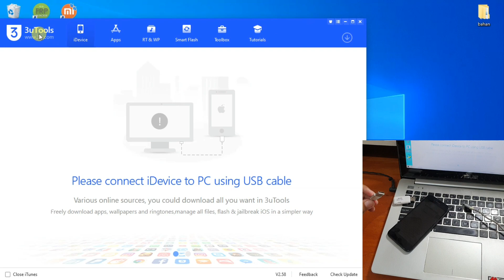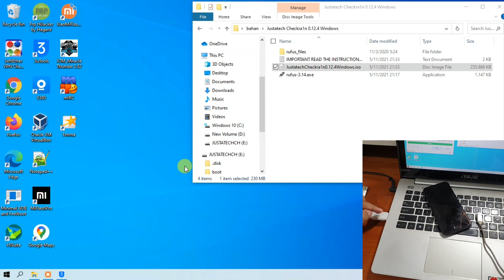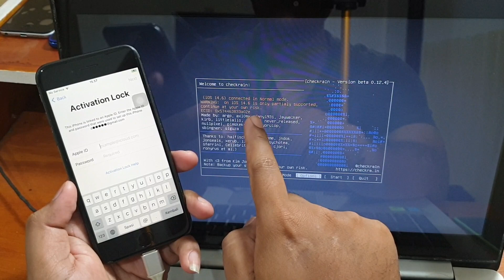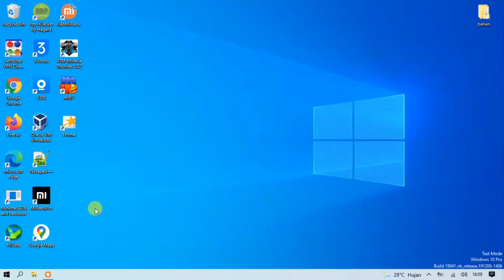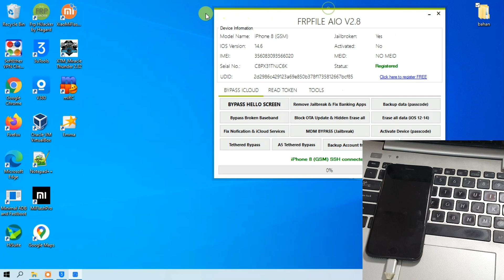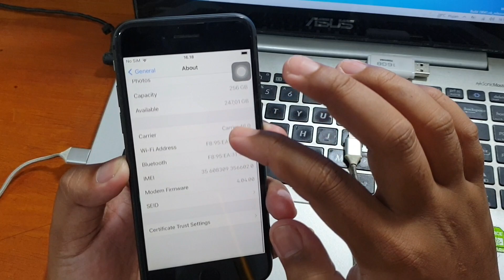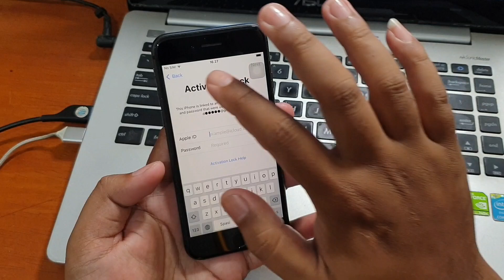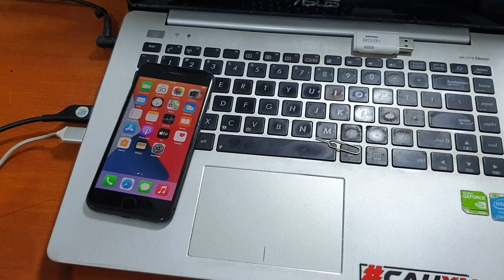Cara Bypass iCloud iPhone 8 Gratis Untethered bebas restart permanen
Cara Bypass iCloud iPhone 8 Gratis Untethered bebas restart permanen. Silahkan bisa unduh semua file dan tool pada tautan dibawah ini.

Untuk tool bypass icloud alternatif selain frpfile bisa kunjungi tautan ini untuk ios 14.5 kebawah akan lebih simpel cara kerjanya.